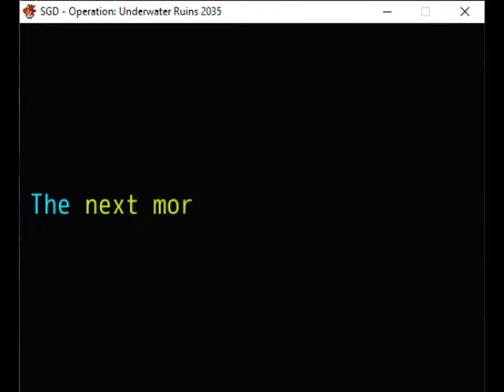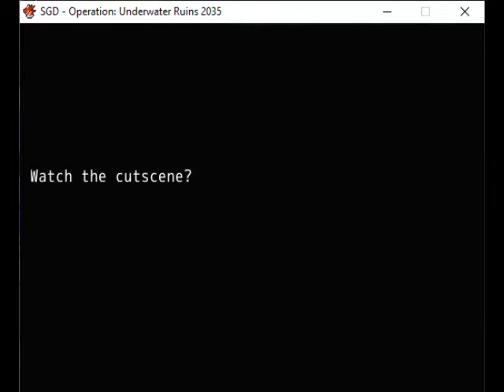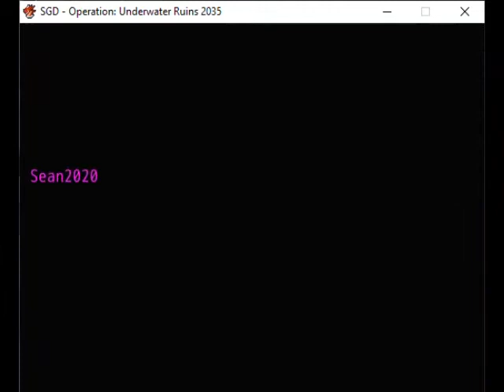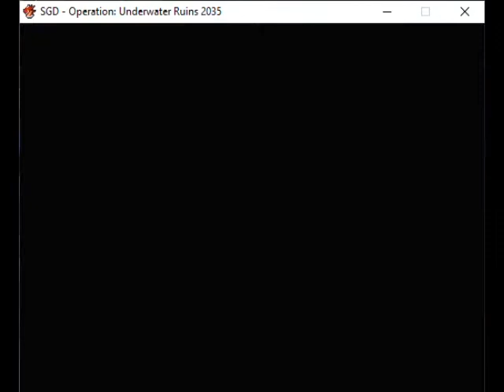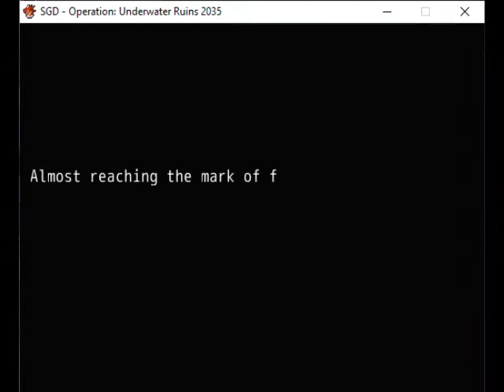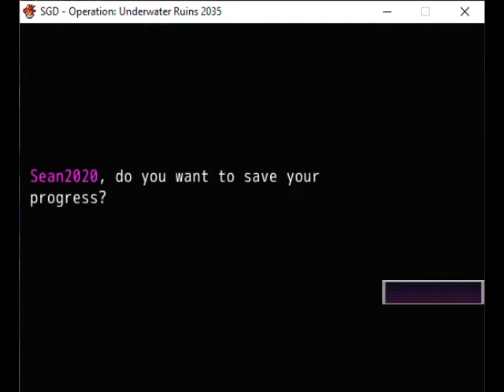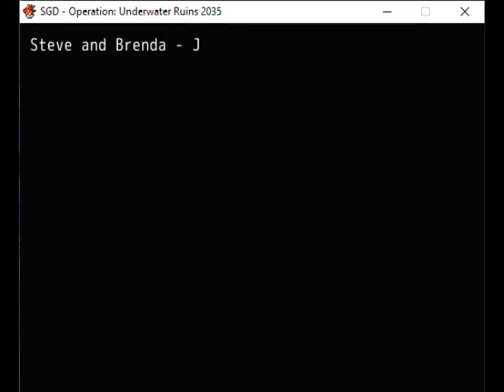Operation UW Ruins Episode 7 Glass Shattering VR Levels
Next episode, you get to hear me spazz